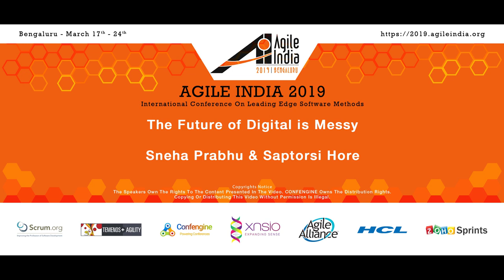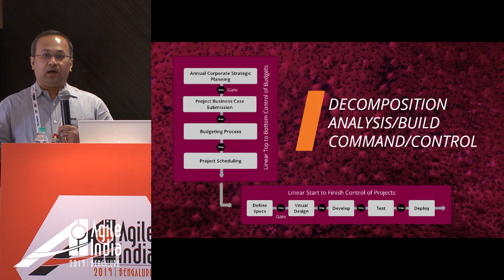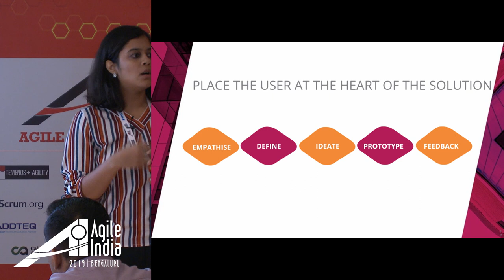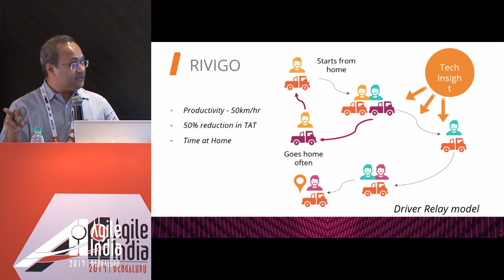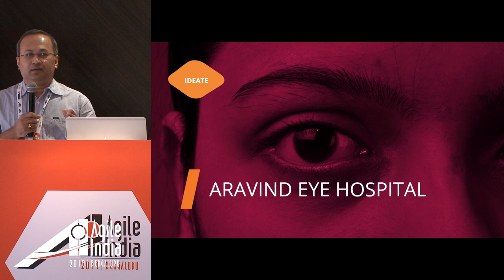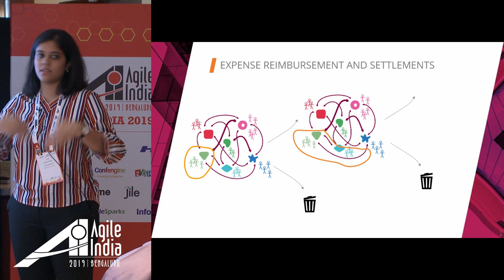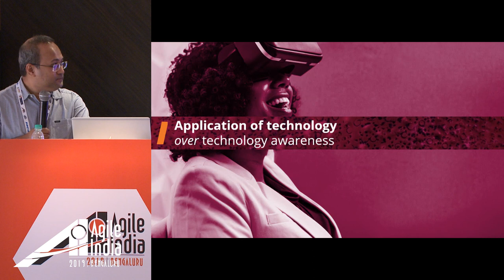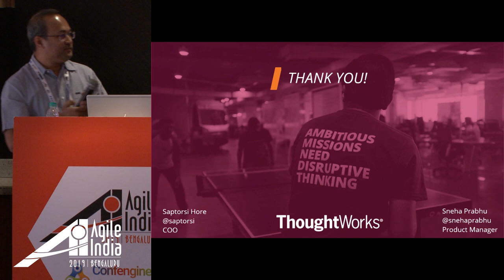The Future of Digital is Messy by Sneha Prabhu & Saptorsi Hore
The most radical period of change in industrial history is nearly upon us. The Fourth Industrial Revolution, where billions of people have access to vast knowledge and unlimited processing power, brings with it great complexity. Traditional engineering frameworks will no longer be enough to navigate the messiness that lies ahead. Technology will lie at the heart of every industry, and organizations will have to undergo a paradigm shift to harness it and develop innovative business models. This calls for the role of orchestrators who can navigate organizations through all the messiness.

This session will be delivered by Saptorsi Hore -COO of ThoughtWorks and Sneha Prabhu - Product Manager, ThoughtWorks Products.